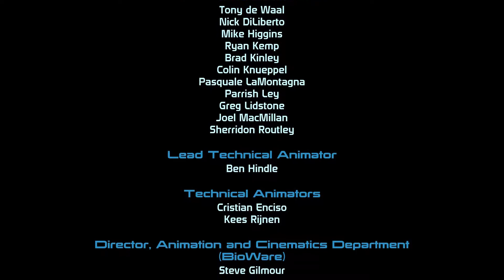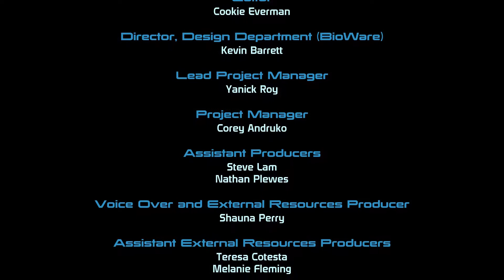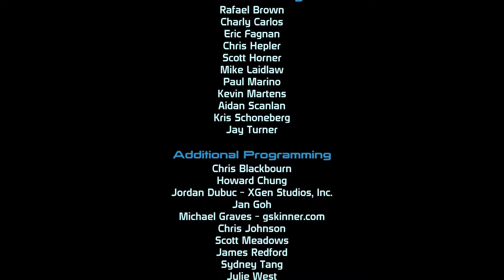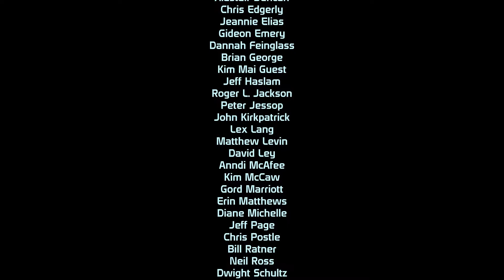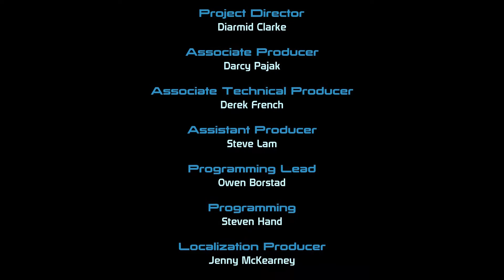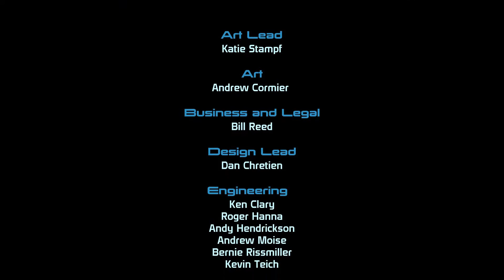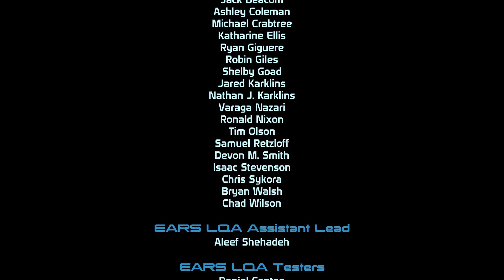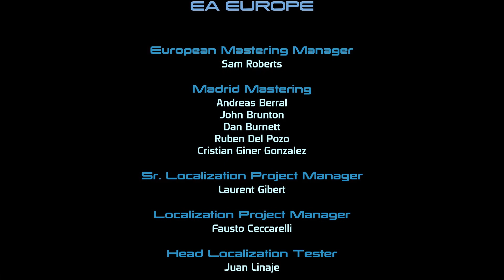Let's Play Sunday-Mass Effect Part 35-Ending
Heizgames Walkthrough of Mass Effect and the Mass Effect Trilogy in 1080p. Mass Effect and Mass Effect Trilogy are available on PC, Xbox 360, and PS3.
What is Mass Effect?